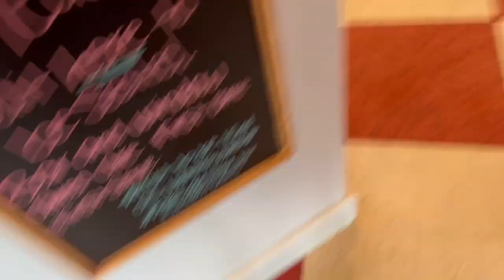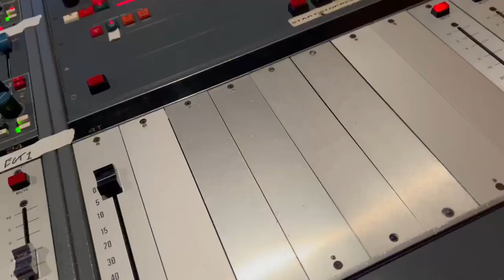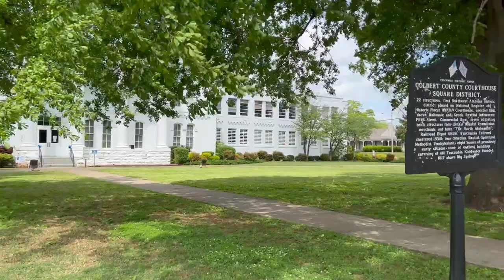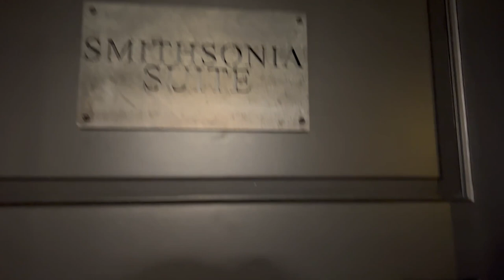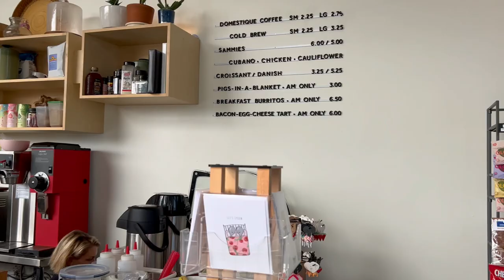USA Tour Vlog 2 - Lucie Tiger - The Shoals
I want to take you behind the scenes and show you the highlights from my recent tour through the USA! I get so much inspiration when I'm roadtripping around the States - I hope you do too.

After Nashville we picked up a car and headed south to  Alabama, to four little towns (Florence, Tuscumbia, Sheffield and Muscle Shoals) known collectively as the Shoals. I spent some time recording at the legendary FAME Studios and East Avalon Recorders before doing some sightseeing and catching up with friends. We certainly had a lot of fun!

⬇️ WHERE WE STAYED, WHERE WE WENT, WHAT WE DID ⬇️

Stayed At:
The Stricklin Hotel
The Gunrunner Boutique Hotel

Ate At:
Big Bad Breakfast, Florence
Rosie's Cantina
Rattlesnake Saloon
All The Best Florence
(Not in this video - but you should go there!)
OK Corral
Bunyans BBQ
Ricatoni's Italian
Superhero Chefs
Esther's Eatery
Sweetwater Bakery
Went To:
Natchez Trace Parkway Bridge
Forks of Cypress
Riverfront Park
FAME Studio
Muscle Shoals Sound Studios
Rattlesnake Saloon
Coon Dog Cemetery
Old Railroad Bridge, Sheffield
McFarland Park
Mom's at Seven Points
Sweetwater District

'Do Me Right' written by Lucie Tiger O'Connor
Recorded at East Avalon Recorders, Muscle Shoals AL and Courtyard Studios, Sydney
Vocals & Acoustic Guitar: Lucie Tiger
Electric Guitar & Acoustic Guitar: Will McFarlane
Bass Guitar: Bob Wray
Drums & Percussion: Justin Holder
Mixed by John Gifford III & mastered by Don Srygley

'Found My Home' written by Lucie Tiger O'Connor

'Alabama Highway' written by Lucie Tiger O'Connor
Recorded, Mixed & Mastered at Sun Studio in Memphis by Daniel Crockett